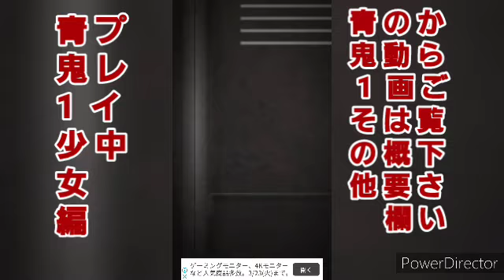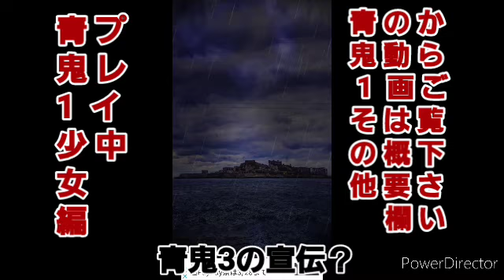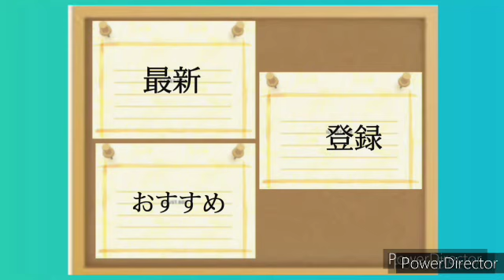青鬼1【少女編】(2話) 「最終回」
青鬼1終わりました。★完全制覇w★
次回は何をするか未定です。
動画の割合
青鬼2「50%」
その他「50%」
と半々です。次回をお楽しみに
今回からコメント欄のルールを書かせて頂きます。コメントないのはさておきw

コメントでの侮辱･不適切な言葉･
･不愉快な言葉･商業目的のコンテンツやスパム･ポルノや露骨な性的コンテツ･悪意のある表現･嫌がらせ･いじめ
※外国コメントはできる範囲でお答えします
楽しくコメント平和を目的を
        心がけましょう
指摘はお願い致します。

編集・制作･企画
［紅魔族］